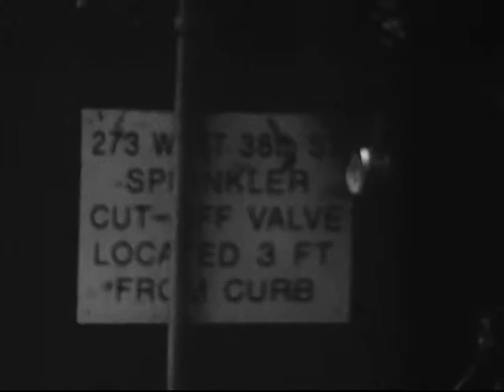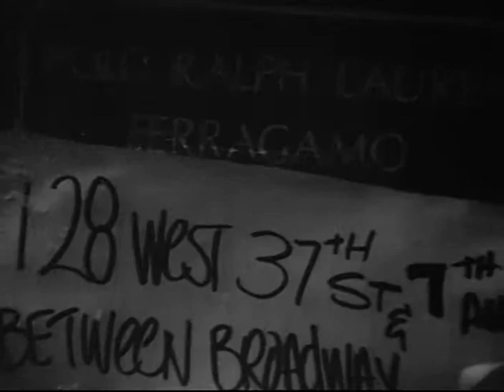Elements - Jim Jennings 2002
Elements (2002, b/w,16mm, silent, 7 min.)

Elements refers not only to the natural elements, which are variable and even capricious, but also to the social elements, working-class people who are trying to maintain order and routine.

– Karen Treanor. NYFF “Views from the Avant Garde”

Eyedrops of pearl-grey rain bead along the surfaces of Gotham City. Peripatetic man “on the beat” Jennings plays raincatcher, capturing the moments of parenthetical reflection brought on by weather and its softening force of delay. He finds, in the small details of off-handed moments under close observation, elective affinities – a casual pageant of relative inactivity, and the specialties of ordinary goings-on muted by precipitation.

Elements is an ode to fortuitous inclemency. With his eye for formal abstraction in near perfect balance with drifting documentation Jennings perseveres, in a city nearly photographed to death, in bringing to light familiar elements saved from disregard and savored into sharp filmic articulation.

– Mark McElhatten

Please find more info on life and work of Jim Jennings